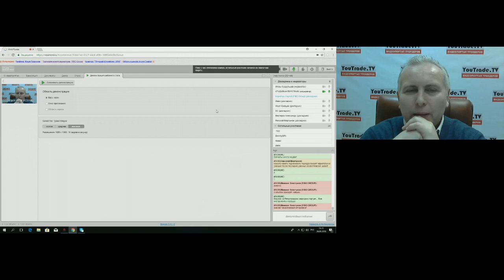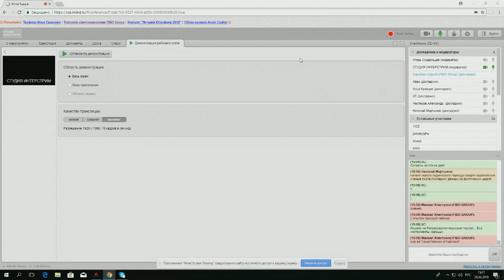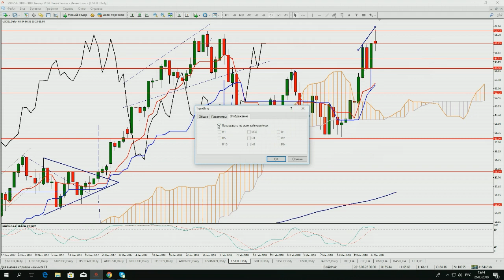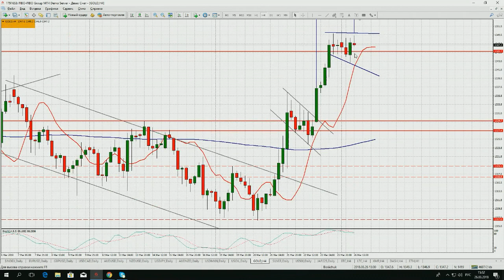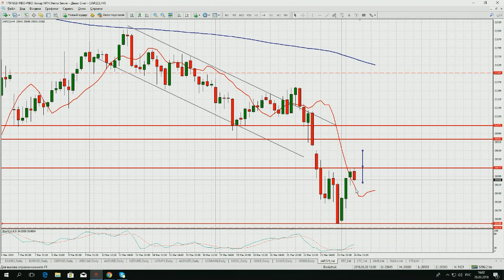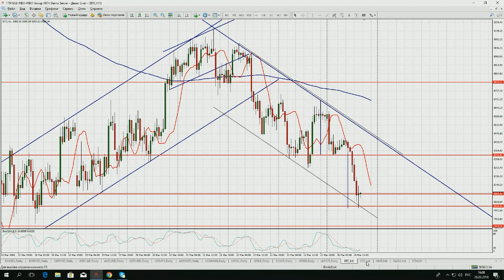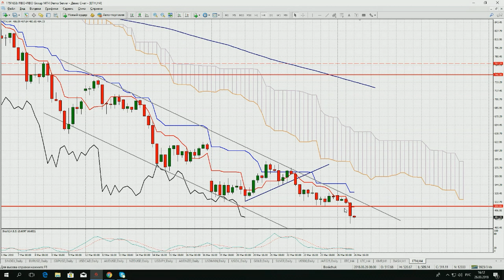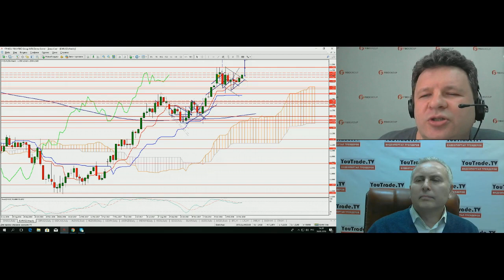Сергей Борийчук. Обзор рынков FIBO Group 26 марта 2018 г.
Передача "Сергей Борийчук. Обзор рынков FIBO Group" на интерстриме YouTrade.TV 26 марта 2018 г. См. обзоры рынков